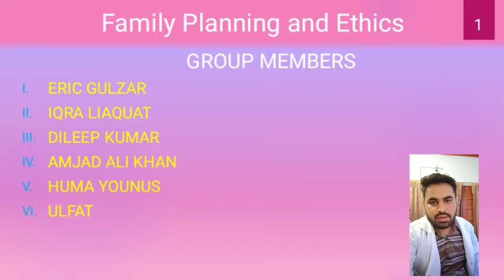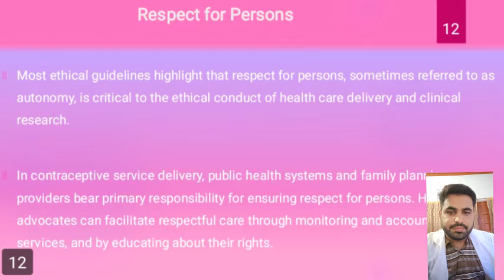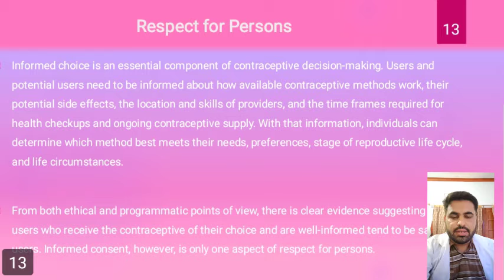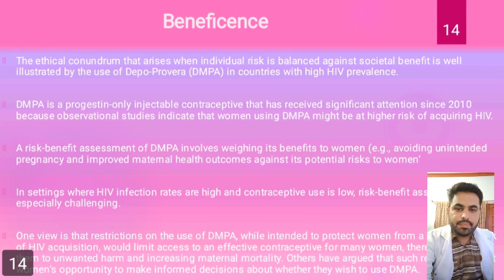family planing and etics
What is DMPA injection?